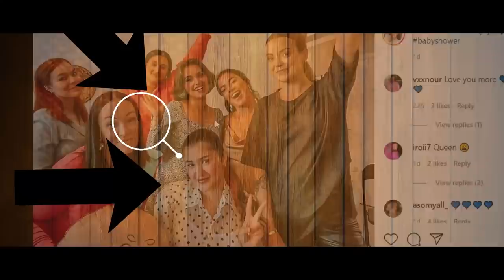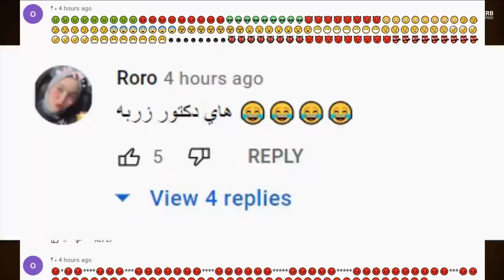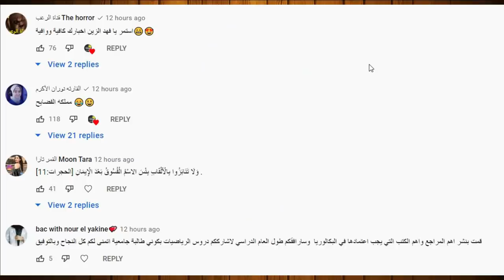فضيحة اسو ومريم يشربون الخمر وفضيحة انس واصالة سب +18 ومرض نارين بيوتي كرونا خطير وليش يارا معصبة